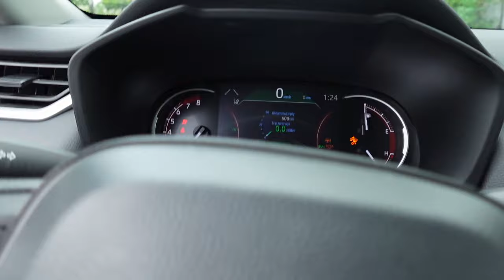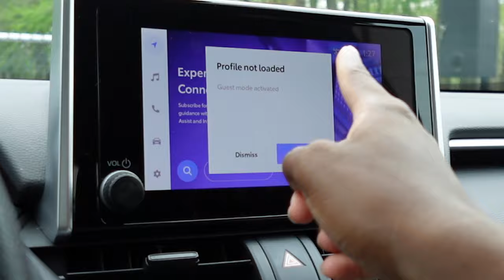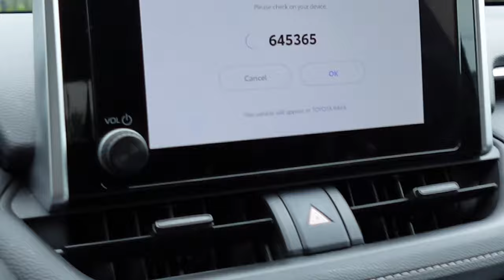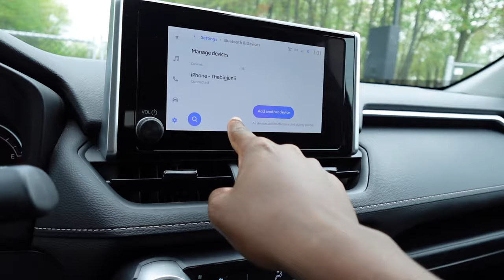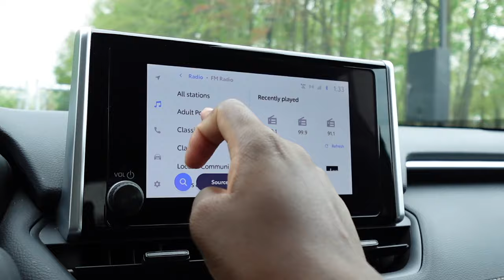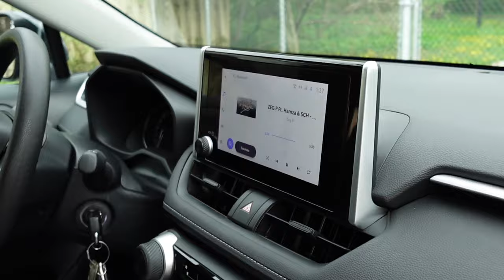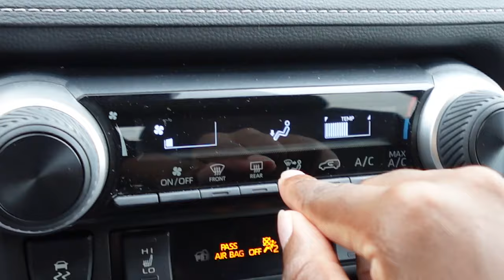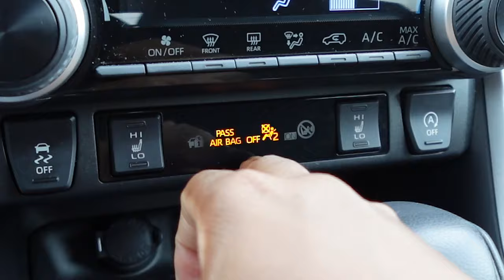J'AI VOLÉ UNE VOITURE (ne le dit à personne stp)